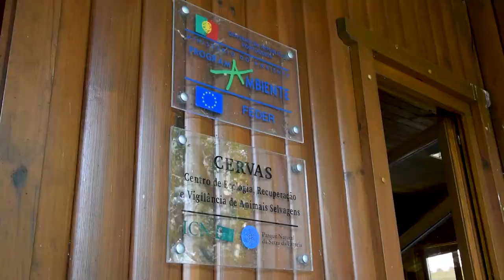Gestão da Biodiversidade | Biodiversity Management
VINCIAirports WorldEnvironmentDay PositiveMobility A ANA integra no seu plano de atividades as questões da proteção e conservação das espécies e ecossistemas, indispensáveis ao equilíbrio da qualidade ambiental. A realização de estudos específicos de fauna e flora nos aeroportos e na sua envolvente e o apoio a entidades externas, como o CERVAS e o RIAS - centros de recuperação da vida Selvagem em Portugal – são algumas das ações que a empresa tem promovido. Também o recente compromisso da ANA com o Act4Nature Portugal, constitui mais uma ação que incentiva à proteção da biodiversidade. A ANA mantém, assim, o seu compromisso de contribuir para um futuro mais sustentável.
A Biodiversidade ganha ainda maior destaque, após a integração no grupo VINCI, como um dos 5 objetivos do AIRPACT 2030 - estratégia ambiental para a VINCI Airports, aplicável a todos os aeroportos do grupo.

ANA integrates in its plan of activities the protection and conservation of species and ecosystems, indispensable to the balance of environmental quality. Specific studies of fauna and flora at airports and their surroundings and supporting external entities such as CERVAS and RIAS - centres for the recovery of wildlife in Portugal - are some of the actions that the company has promoted. ANA's recent commitment to Act4Nature Portugal also constitutes another action that encourages the protection of biodiversity. ANA keeps, therefore, its commitment to contribute to a more sustainable futureBiodiversity gains even more relevance, after the integration in the VINCI group, as one of the 5 objectives of AIRPACT 2030 - environmental strategy for VINCI Airports, applicable to all airports of the group.